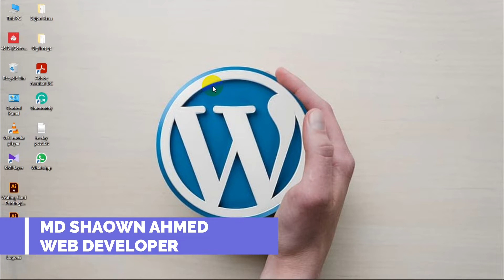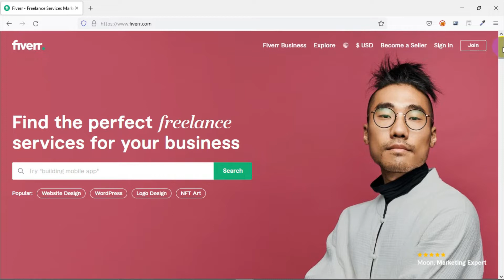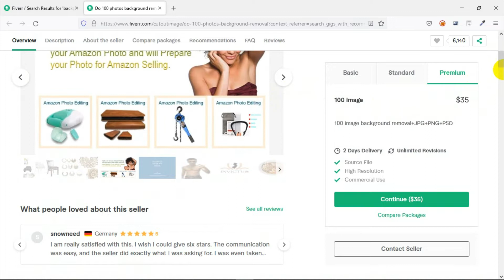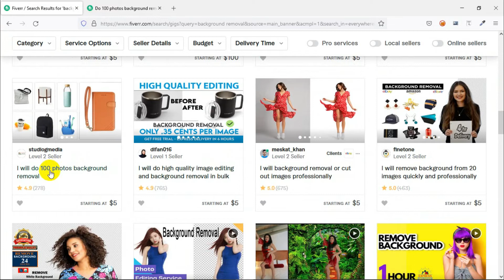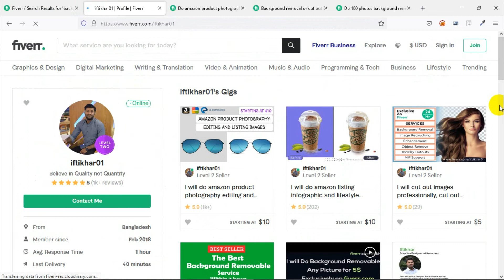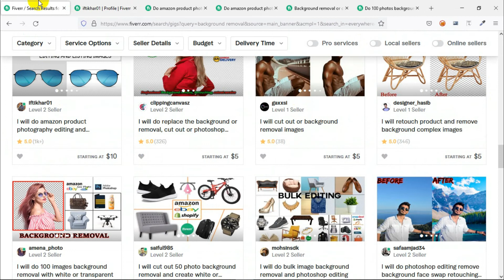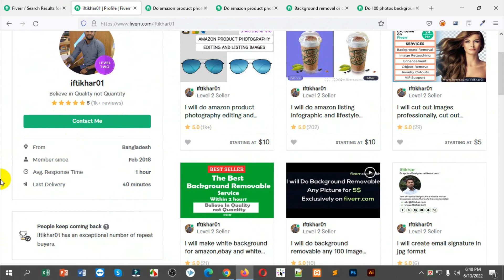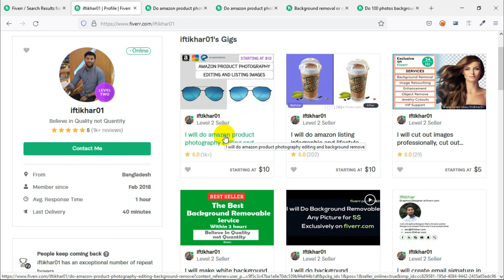How to make money from image background removal/ব্যাকগ্রাউন্ড রিমুভ করে ইনকাম করুন প্রতিমাসে 500$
In this video, I will share with you How to make money from image background removal in the Fiverr marketplace. You can see the full videos and explore the videos. Then you start your mission. Happy freelancing.
remove background from image app,
how to earn money online,
remove background from image free software,
remove background,
how to make money on fiverr,
remove background from image without photoshop,
how to make money fast
ব্যাকগ্রাউন্ড রিমুভ,
ব্যাকগ্রাউন্ড রিমুভ করে ইনকাম করুন,
ছবির ব্যাকগ্রাউন্ড রিমুভ,
ছবি ব্যাকগ্রাউন্ড,

Freelancing career